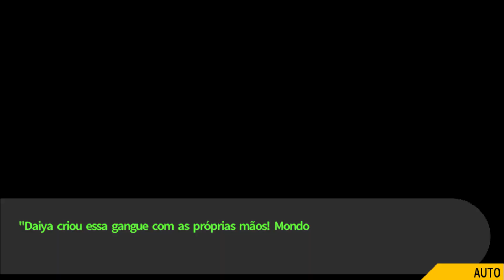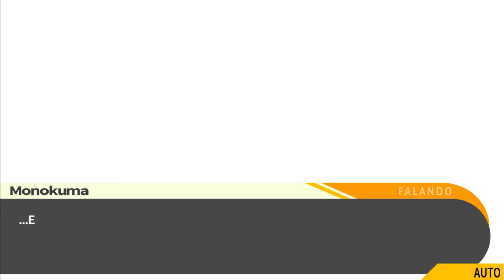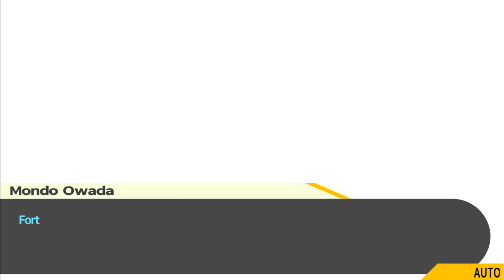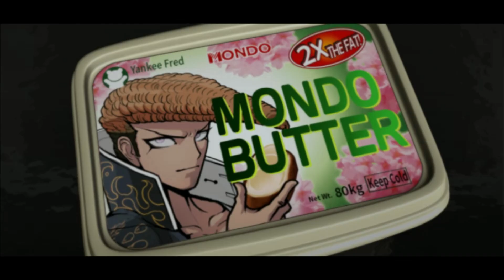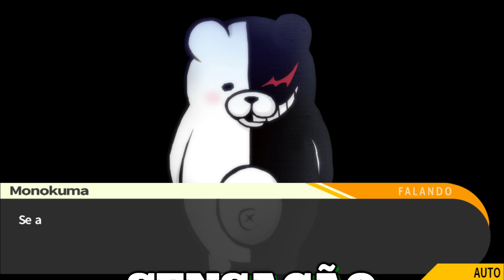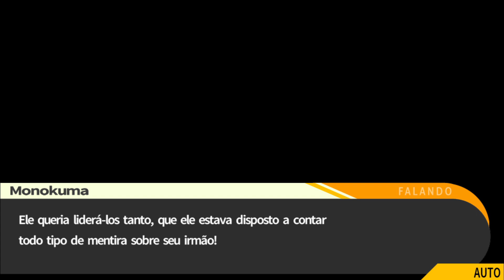Do sofrimento surgiram as almas mais fortes. (14)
- Khalil Gibran

No episódio 14 de Danganronpa, investigamos a psicologia de Chihiro e Mondo.

Estou passando pela história inteira de Danganronpa e investigando o tipo de personalidade de cada um dos personagens. Se você quer aprender como descobrir na prática o seu tipo psicológico e o de outras pessoas, essa série vai te ajudar muito, porque aqui vou mostrar toda minha linha de raciocínio e processo de análise.

▶ Conheça o projeto e considere se tornar um apoiador!

▶ Tipos de Personalidade dos Personagens de Danganronpa:
Makoto Naegi: ENFJ (?)
Aoi Asahina: ESFx (?)
Byakuya Togami: ENTJ
Celestia Ludenberg: INFJ (?)
Chihiro Fujisaki: ISFJ
Hifumi Yamada: ENFP (?)
Junko Enoshima: ExFx (?)
Kiyotaka Ishimaru: ESTJ
Kyoko Kirigiri: xNTx (?)
Leon Kuwata: ESFP
Mondo Owada: ESFP
Sakura Ogami: xSxJ (?)
Sayaka Maizono: ENFJ
Toko Fukawa: INFP (?)
Genocida Sho: Exxx (?)
Yasuhiro Hagakure: xNxx (?)

▶ Base da Teoria Psicológica de Personalidade
Adquira a versão impressa do Ciscos e Traves! (livro teórico das 16 personalidades)

▶ MBTILogia
Um arquivo com conteúdo condensado para estudar a teoria do MBTI e outras Tipologias.